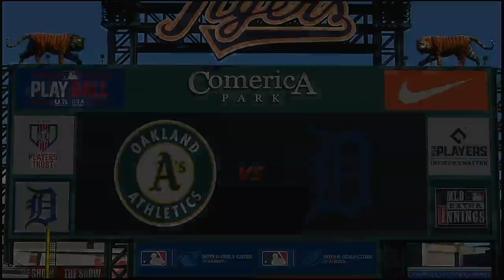MLB 2021 Season 9 2 2021 Oakland Athletics @ Detroit Tigers